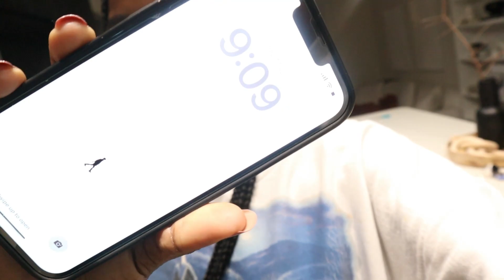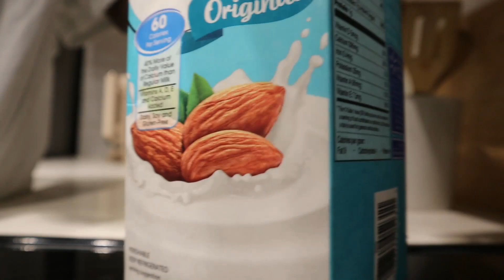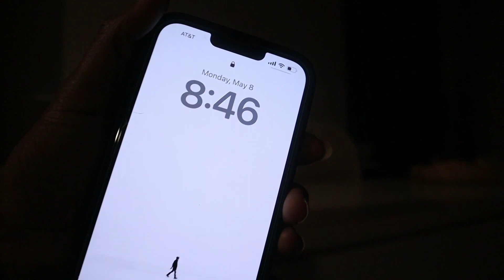Living Alone Diaries/ Working with Brand/ Side Hustle/ Cleaning and many more...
Hey everyone,
I hope you love it here enough to stick around.